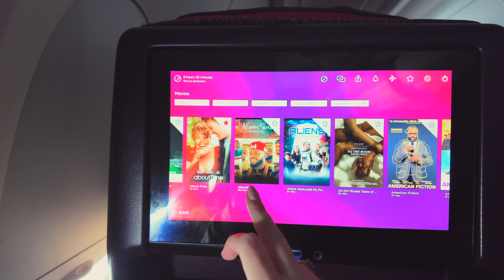DISNEY WORLD & FLORIDA VLOGS 2024 ✨ - Day 1 | Travel Day | Villa Tour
Hello everyone! ✨Welcome to the first vlog from our 2024 trip to Disney World, Universal Studios & Orlando with my family in Spring 2024!